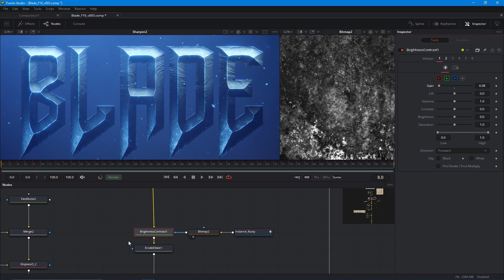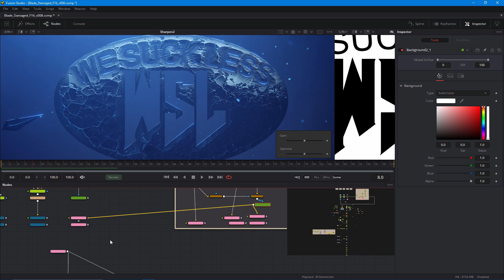Davinci Resolve & Fusion - Damage and Crackes in titles Tutorial